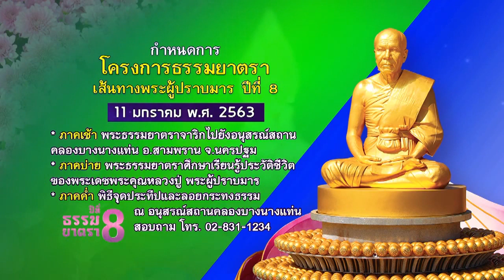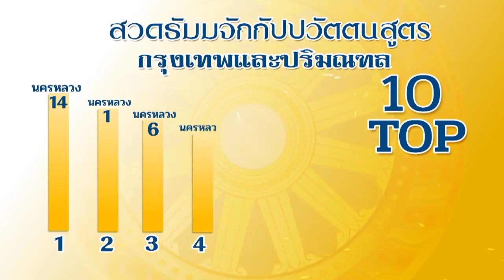สรุปข่าว Boon News 10 ม.ค.2563